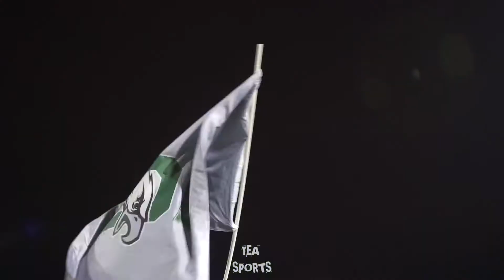Olney Eagles 6u NESAC Championship Highlights vs Overbrook Monarchs